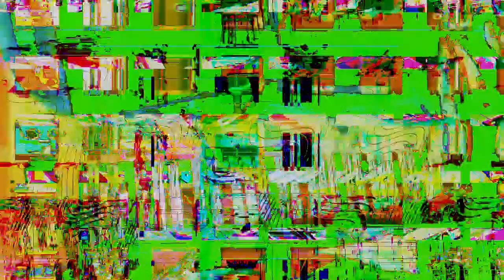[EPILEPSY WARNING] Movie 23 03 12 13h32m09s *Photosensitivity Warning*